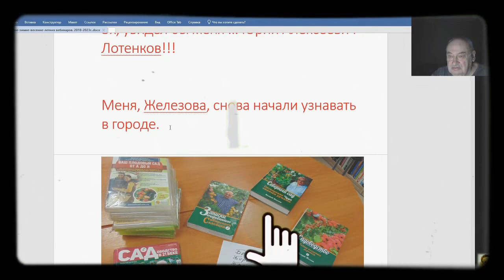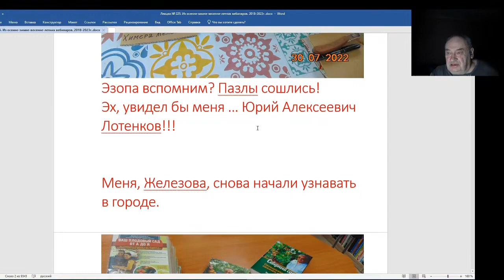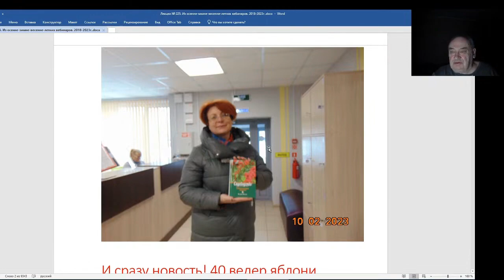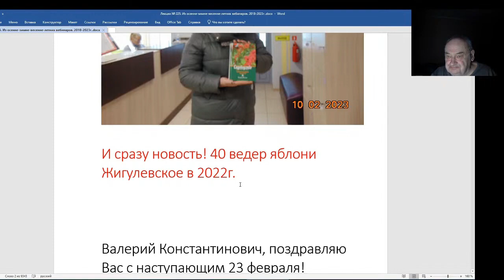Железов Валерий. Вебинар 225. ч. 4. Меня снова начали узнавать в городе.